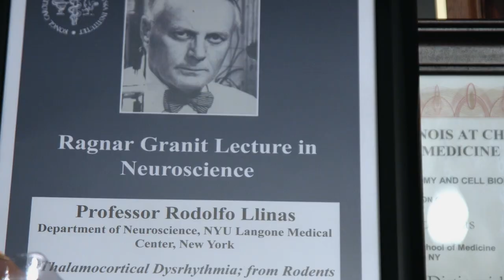Fórmulas de Cambio T03/Capítulo 04: El cerebro de Rodolfo Llinás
Uno de los más grandes científicos colombianos de toda su historia nos acompañó en una entrevista iluminadora. Rodolfo Llinás un viaje a sus ideas.